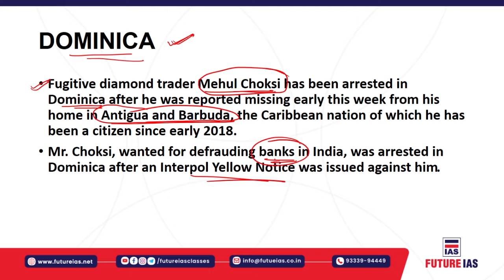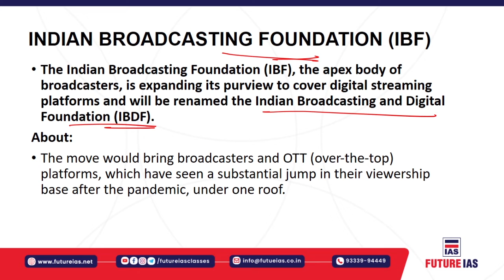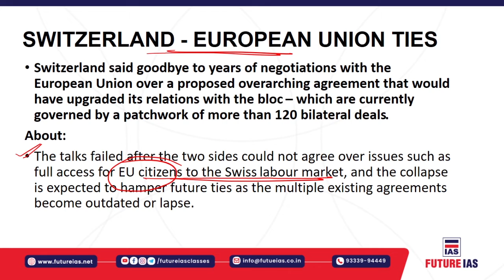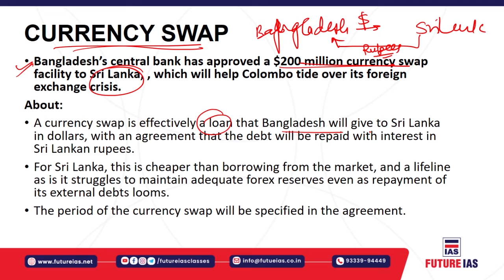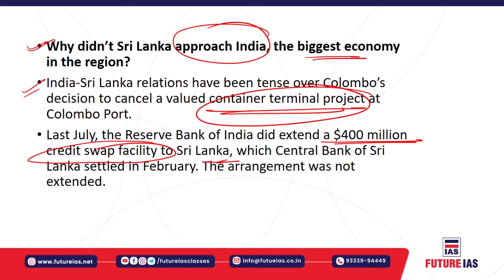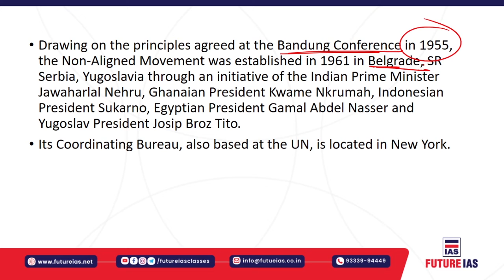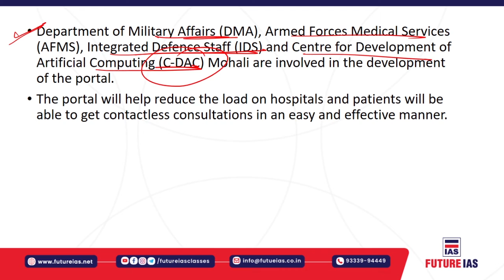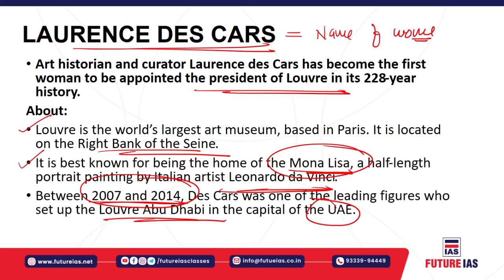Current Affairs | 28 May 2021 | Future IAS Classes | UPSC